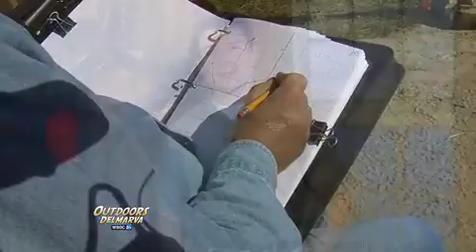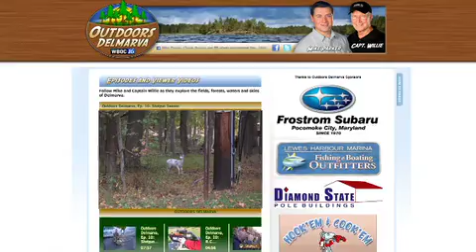Outdoors Delmarva: Episode 12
This is the full episode of the WBOC-TV series, which originally aired on November 27, 2010. Hosts Mike Parker and Willie Dykes preview Maryland's rifle season for deer by visiting a local shooting range where hunters are sighting in. Plus, meet members of the Eastern Shore Jeep Association as they navigate a muddy wooded trail in Sussex County, Delaware. Plus, get an aerial perspective of Wye River country in Maryland. (See more videos